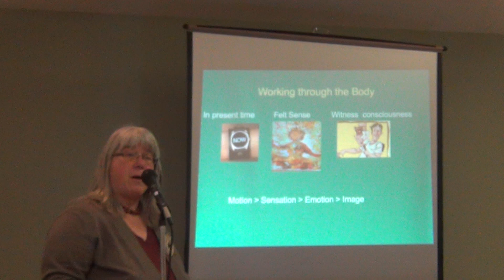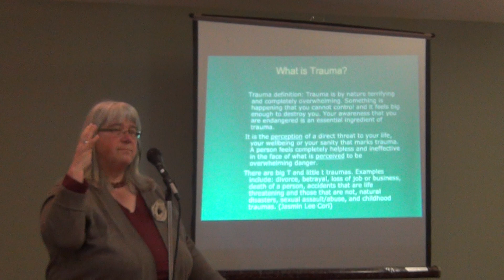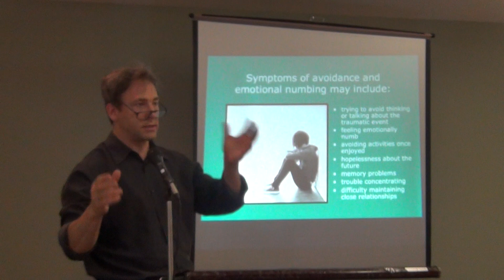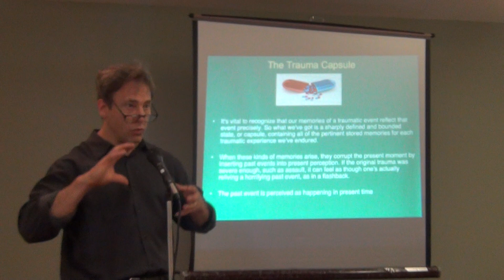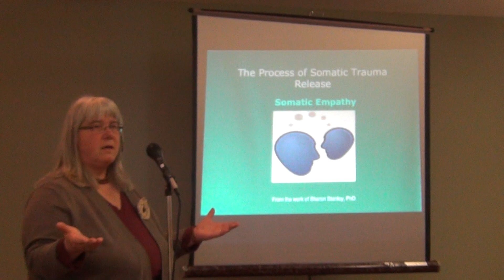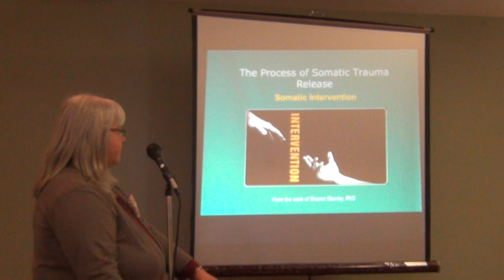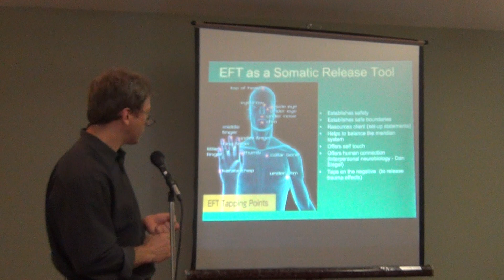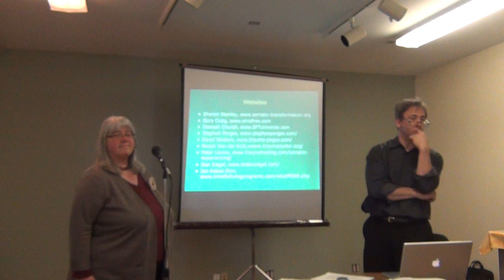Part 2 EFT and the Neurobiology of Trauma; Trauma Tune-Up 2013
Suzanne Fageol, CC and Dr Craig Weiner DC present at The 2013 EFT Trauma Tune up which was offered by the Warriors Wellness Project and presented at the Peace of Paradise Permaculture Center.

This lecture, presented by Suzanne Fageol, somatic trauma specialist and counselor, and Dr Craig Weiner began the day with the topic EFT and the Neurobiology of Trauma. This presentation was offered in combination with an update from Anita Bains, creator of the BattleTap.org foundation, a live demo with a veteran by Alina Frank and a panel by several volunteers who use EFT to work with military service men and women on Joint Base Ft. Lewis McChord. The event, created by Lyn Waring and the Warriors Wellness Project, was staged for mental health providers and EFT practitioners to help offer further instruction on how we can help returning soldiers, veterans and their families recover from trauma. Warriors Wellness volunteers are introducing EFT as a new Life Skill to members of the military community at Joint Base Lewis McCord (JBLMT). We teach a simple, easy-to-learn, easy-to-use drill that can help anyone deal with daily stress, pain and other effects of trauma. Trauma Tune-Up is a pre-requisite to serving at JBLM for the Warriors Wellness Project.